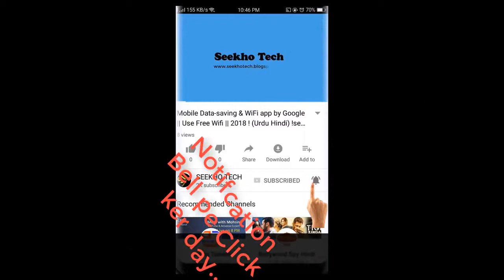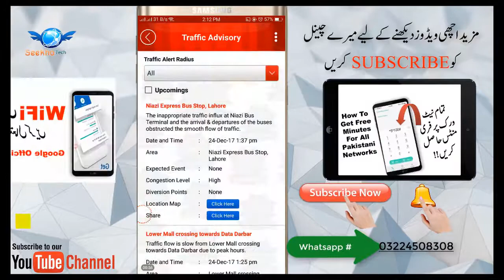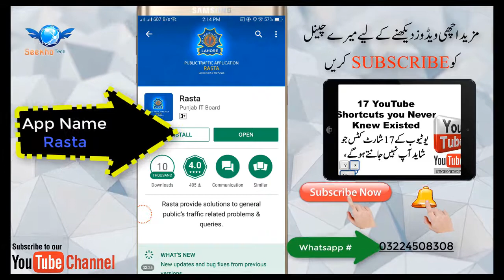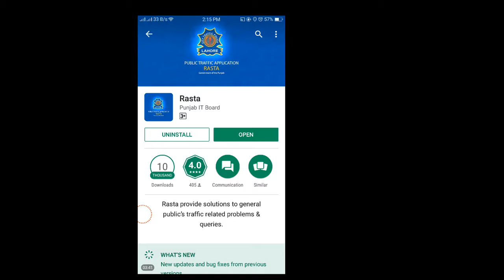Punjab Govt Announce His Offcial App 2018 || Pakistani App Urdu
▐►How to earn $310 just One Month || World Best Earnig Website ||43000 Hazar kamye | 100% Real | forex

▐►Live $34 Payment Proof || How i Earn $34 in Just 2 Day || 4778 Rupy 2 Din Main Kamyen Ap Bhi Kamao

▐►Kab WhatsApp Per Online Aayi, Kab Offline Gyi, Kitna Der Tak Ruki, whatsapp online tracker 2018_19

▐►Earn Daily $10 And Earn $300 Monthly with Shrinkzon | Make Money with  Easy Method |By Rashid Ansari